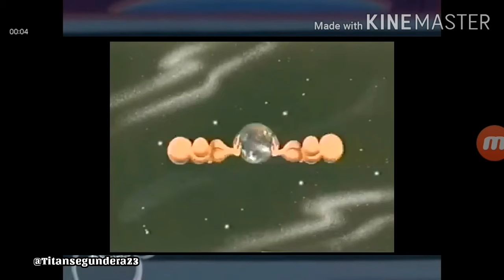House of Mouse - Luci of Barney & Friends tells a Story of The Arms that wouldn't quit! Johnny Bravo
• Be the Titan Segundera Friend always Every Wednesdays and Sundays!

Setting: Gymnasium, House of Mouse, Downtown Main Street

Narrator and Storyteller: Luci

Main Character: Johnny Bravo

Story: The Arms that wouldn't Quit!